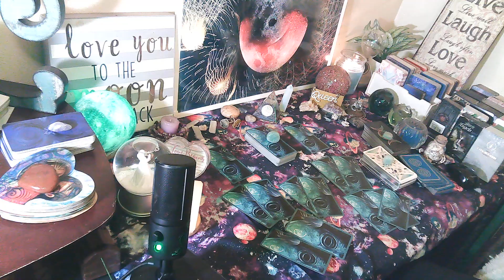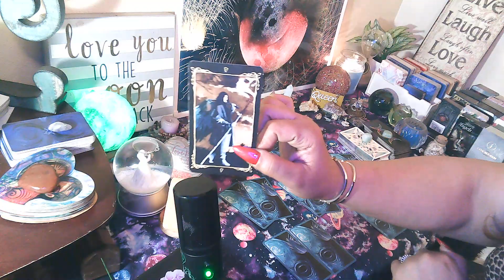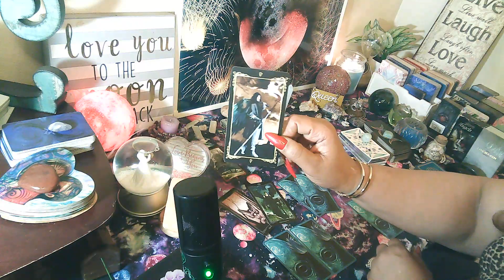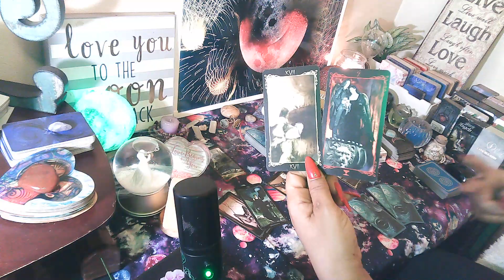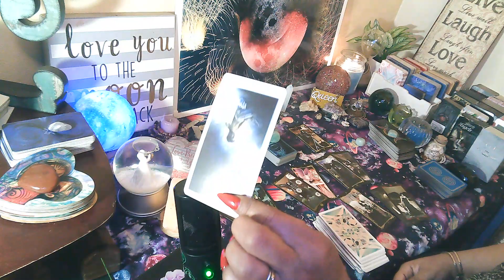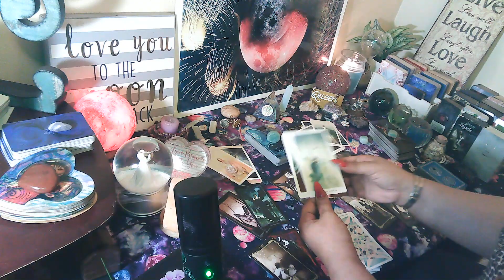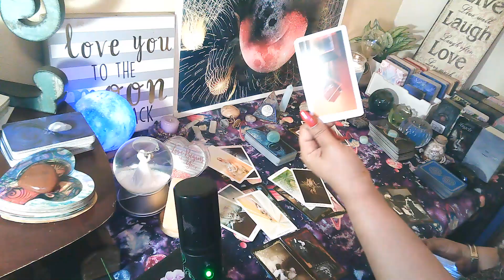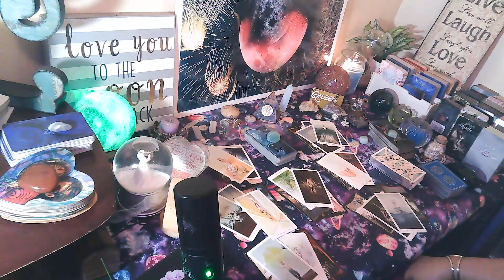Cancer💖They didn't wanna settle down UNTIL they realized "THIS" about you Cancers!!🤐🌟👁👀🙄🧐💣💖🤷‍♀️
🎬M/W/F: Cancer vs Them (Them may vary depending on Energy)